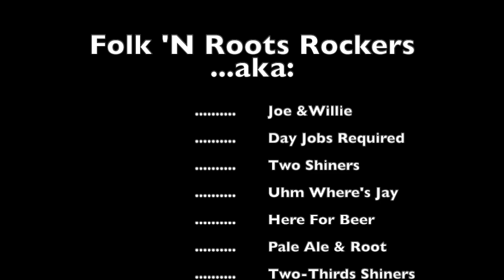Joel & Eric from The Shiners - On The Road Again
Here is a classic Willie Nelson tune, On The Road Again.  Written by Willie for the soundtrack of the movie he starred in called Honeysuckle Rose, this song hit #1 in 1980 but still rings truer than ever today. Here's to you, your songs, your horse, your black belt, and 'trigger'. Thanks for continuously inspiring us… Stay safe and healthy, Willie!